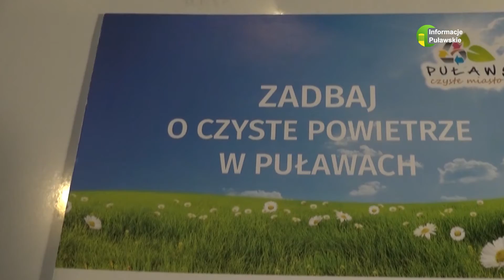26 10 2021 Spotkanie ws. programu Czyste Powietrze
Puławianie zainteresowani programem "Czyste Powietrze" będą mogli uzyskać więcej informacji na ten temat podczas spotkania, które zaplanowano w najbliższą środę o godz. 17:00 w Szkole Podstawowej nr 4 przy ul. Zabłockiego 8.